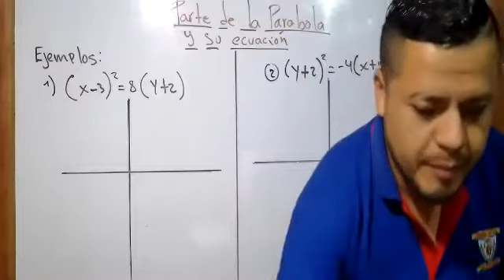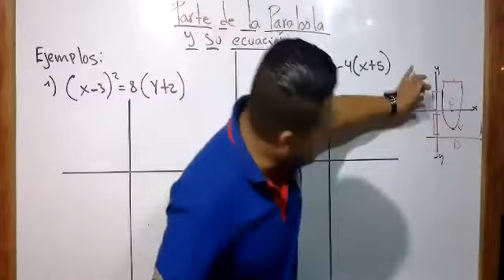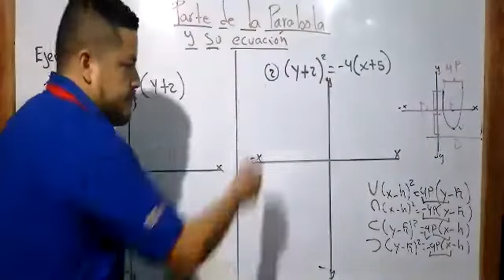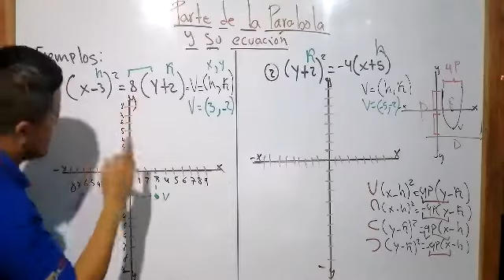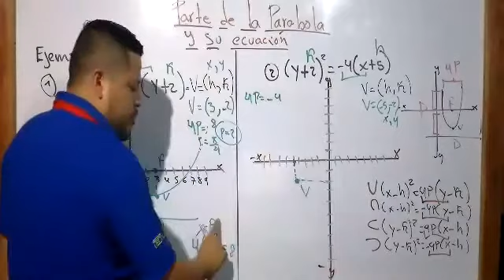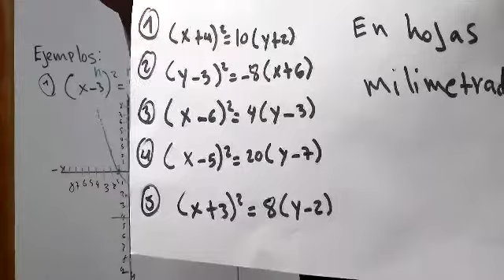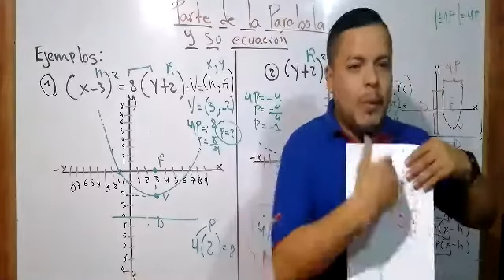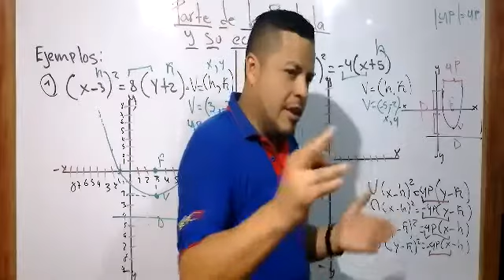PARTE DE LA PARABOLA Y SU ECUACION 5TO BACO J;M